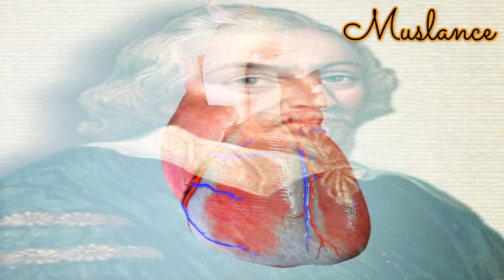7 Fascinating Facts About William Harvey /Blood circulation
Video contents

1-Where was William Harvey born
2-When did William Harvey die
3-Where did William Harvey study?
4-What university does William Harvey graduate from?

 william harvey

 sistema circulatorio
open mind

 circulatory system william harvey biography